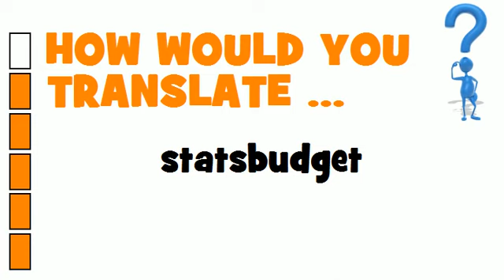SWEDISH TRANSLATION QUIZ = statsbudget